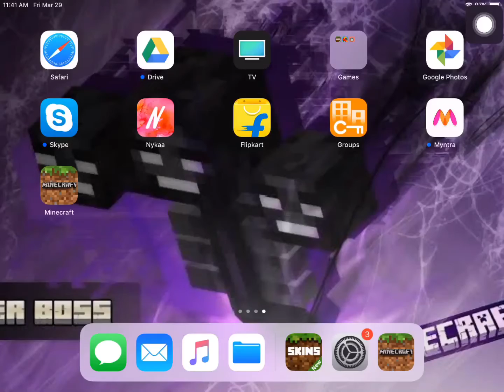How to play in the Jurassic world kingdom in Minecraft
Gaming on Minecraft